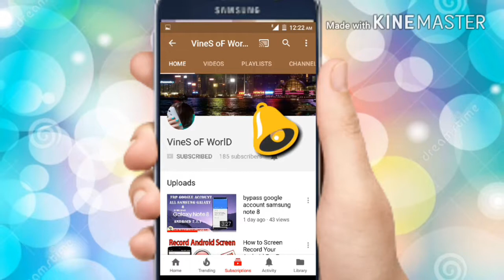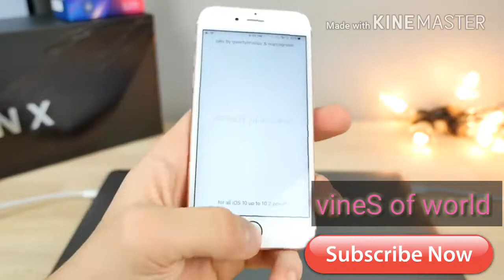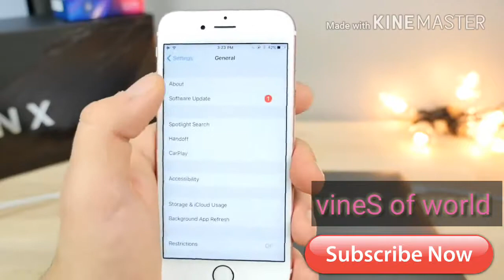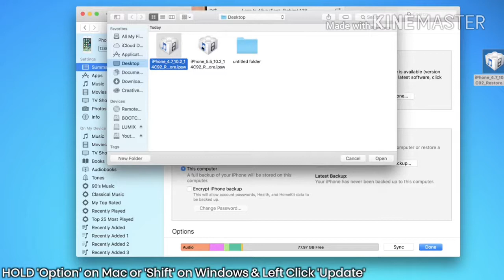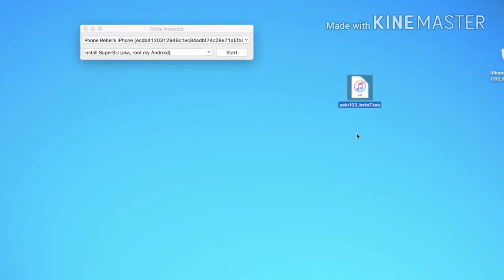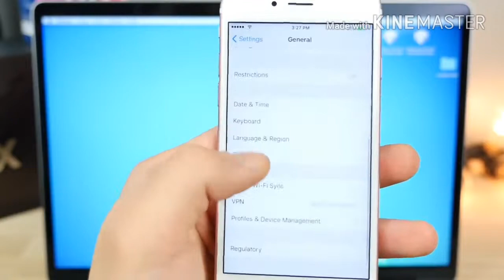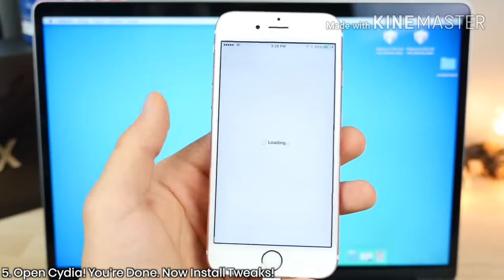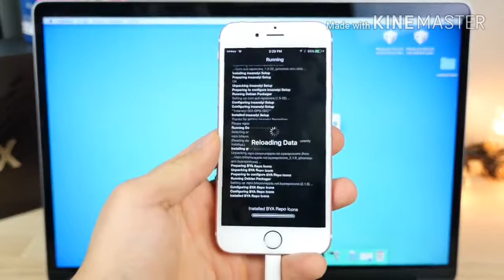How to jailbreak iphone iOS 10 All iphone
Yalu 10.2 Beta 7 Download: 7 on 10.1.1/10.1 Users DL Is Lower on This Page)